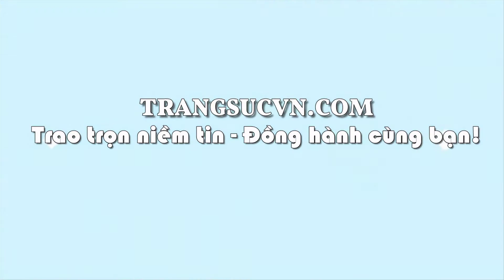Nhẫn cưới tình yêu hạnh phúc, Nhẫn cưới đẹp, Nhẫn cưới, TSVN017832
Nhẫn cưới tình yêu hạnh phúc, Nhẫn cưới đẹp, Nhẫn cưới, TSVN017832 Nhẫn cưới tình yêu hạnh phúc
Nhẫn cưới tình yêu hạnh phúc cho tình yêu vĩnh hằng của đôi bạn trẻ,Đôi nhần cưới khởi đầu cho hạnh phúc lứa đôi,Nhẫn cưới tình yêu hạnh phúc vàng tây chất lượng đảm bảo uy tín
Loại sản phẩm: Nhẫn cưới vàng tây

Kiểu chế tác: Nhẫn cưới vàng vàng tây đẹp sang trọng tinh tế cho đôi bạn trẻ.

- Trọng lượng vàng: 1.496 chỉ

Size 15 Nam

Size 10 Nữ

Khắc chữ: Miễn phí

Bảo hành: 6 tháng

Xuất xứ: Hà Nội, Việt Nam

Thu mua lại: Có (Thu mua lại trong thời gian vĩnh viễn đảm bảo quyền lợi khách hàng)

Giao hàng chuyển phát nhanh: từ 1-3 ngày tùy thuộc vào khu vực của khách hàng.

Mở cửa: 08:00 - 20:00 Từ Thứ 2- Thứ 7| CN 13:00 - 19:00

📞Mua hàng   : 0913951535 Zalo, Viber, iMessage,Messenger)
📞Mua tu vấn : 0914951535 (Zalo, Viber, iMessage,Messenger)
📞Mua             : 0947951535 (Zalo, Viber, iMessage,Messenger)

You And IJewelry Company Limited